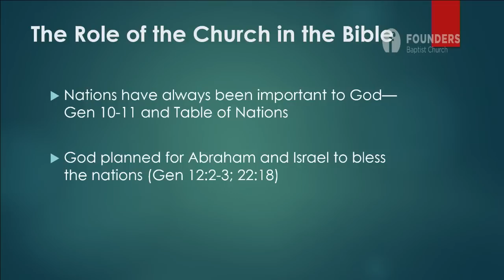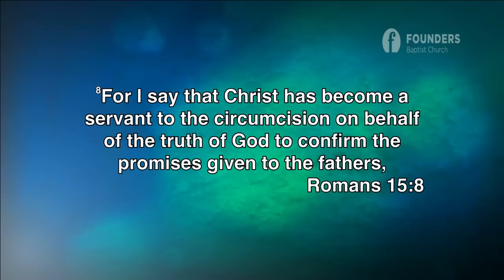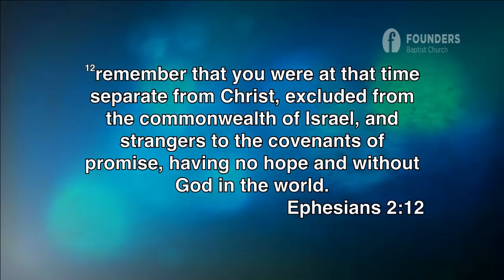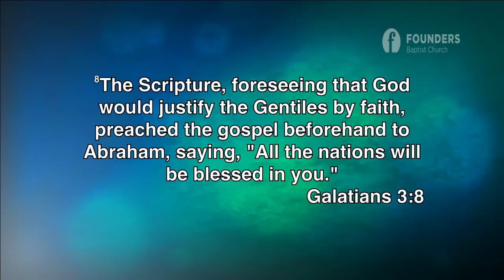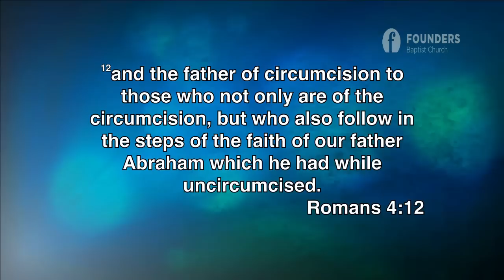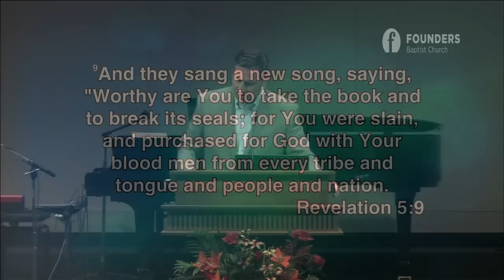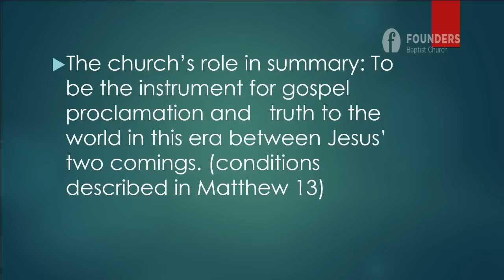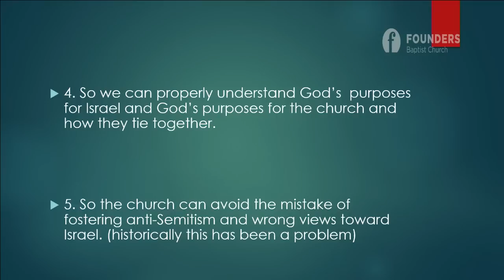Has The Church Replaced Israel? Part 5 - Dr. Michael Vlach (2015 Fall Bible Conference)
The Role of the Church in the Bible
Q/A at the conclusion

Fall 2015 Bible Conference with Guest Speaker, Dr. Michael Vlach, Professor of Theology at The Masters Seminary in Sun Valley, California.